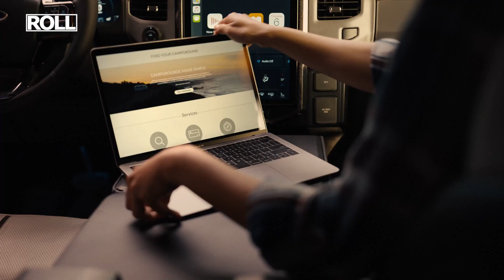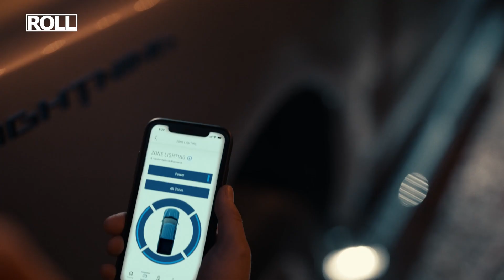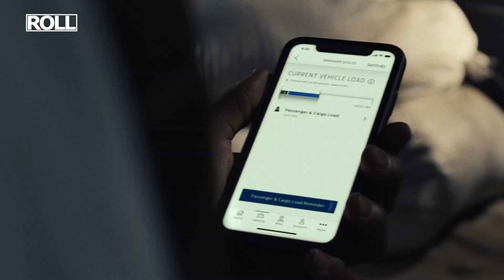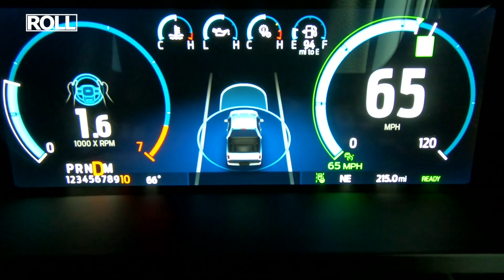Ford's All-Electric F-150 Lightning Unveiled: What You Need to Know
Ford unveiled an electric version of the number one selling vehicle in America, the F-150. It’s nearly impossible to note just how important the F-150 Lightning is to Ford and to the adoption of EVs.